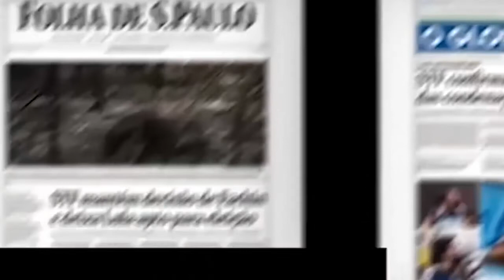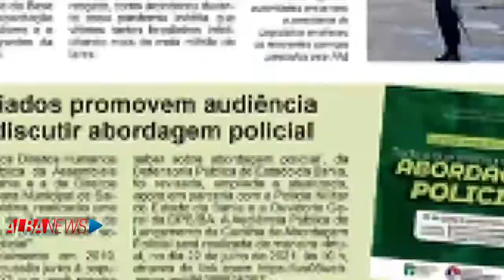ALBA News - 21/07/2021